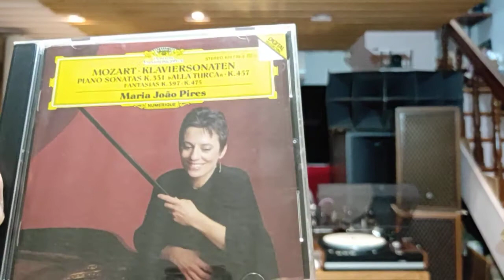Mozart piano sonata. K. 331.Pires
CD-被動（無源）前級-3w/6A3(446-SLT) 推山水SP-100.oppoR17錄音